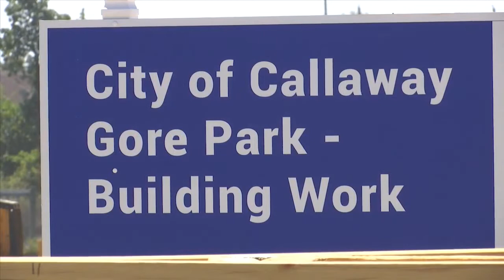Bay Co. communities continue recovery four years after Hurricane Michael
Four years ago Hurricane Michael decimated Bay County. Communities throughout the Panhandle are still recovering from the Category Five hurricane.